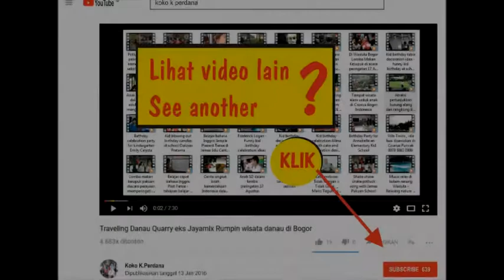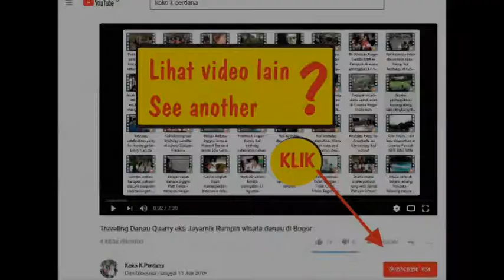Cerita sejarah Kampung Budaya Sunda Sindangbarang Bogor